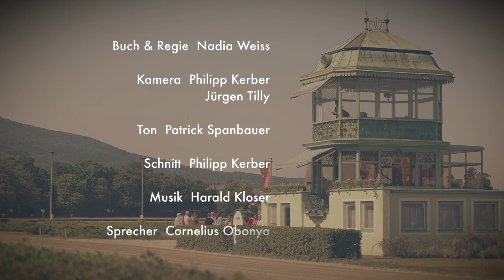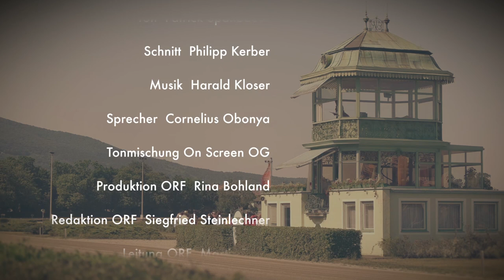Lotte Tobisch - Ansichten einer Grande Dame - Trailer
Stil, Grandezza und ein Hauch Anarchie umwehen Lotte Tobischs abwechslungsreiches und selbstbestimmtes Leben. In dieser Dokumentation, anlässlich ihres 90. Geburtstags am 28. März 2016, möchten wir dem Publikum die Welt der Lotte Tobisch näher bringen.